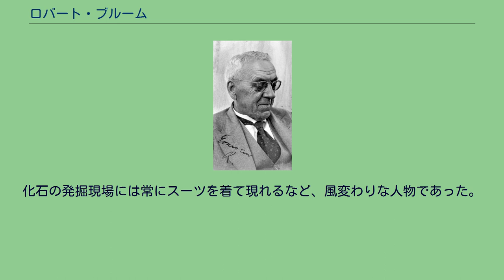ロバート・ブルーム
ロバート・ブルーム（Robert Broom, 1866年11月30日 - 1951年4月6日）は、南アフリカの古人類学者。
アウストラロピテクス・ロブストスを発見したことで知られる。
1866年、イギリスのスコットランド、ペイズリーの貧しい家庭に生まれる。
グラスゴー大学に進学しそこで医学を学ぶ。
このとき教授のアシスタントとして世界中を旅する。
1892年にオーストラリアを訪れ、そこに生息する独自の野生動物から哺乳類の起源に興味をいだくようになった。
1895年に学位を取得。
1897年、南アフリカへ移住する。
ステレンボッシュ大学に教職を得たが、ブルームは進化論を強く主張したため、大学内で閑職においやられてしまう。
ブルームは、次第に哺乳類型爬虫類を中心とした古生物学の研究に没頭するようになる。
1920年には、王立協会フェローに選出される。
1925年にレイモンド・ダートがアウストラロピテクスの発見を発表すると、ダートを賞賛しブルーム自身もアウストラロピテクスに強い興味を示すようになった。
1934年、医師を引退してトランスバール博物館に職を得て、猿人発掘のチームに加わった。
1936年、70歳にしてアウストラロピテクスの研究を始める。
同年、スタークフォンテインでアウストラロピテクス・アフリカヌスの化石を発見。
1938年、クロムドライで世界初のアウストラロピテクス・ロブストスを発掘した。
これは、ブルーム最大の功績といわれる発見であった。
1947年、ブルームらはスタークフォンテインでほぼ完全なメスのアウストラロピテクス・アフリカヌスの頭蓋骨を発掘する。
ブルームはこれにミセス・プレス（Mrs Ples）(w:Mrs._Ples)と名前を付けた。
また同年には肋骨と大たい骨の一部も発見した。
イギリスの科学者グロス・クラークが、ダートの発掘した化石を調査し、正式に猿人の化石であるとの説を示した。
これにより、アウストラロピテクスが猿人の物であることが公に認知されるようになった。
1925年にダートの発掘した化石もアウストラロピテクスに属することが認められた。
1948年、ブルームらはスタークフォンテイン近くのスワートクランズでアウストラロピテクス属とは異なる化石を発見する。
ホモ・エレクトスの化石であった。
化石の発掘現場には常にスーツを着て現れるなど、風変わりな人物であった。
70歳を過ぎてから、世界的な大発見をするというこの行動力は高く賞賛されている。